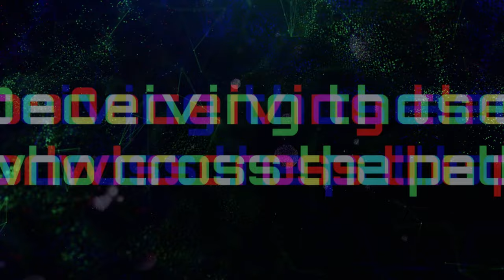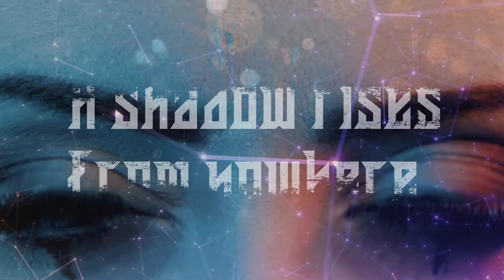False Memories - "The Illusionist" - Official Lyric Video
Video created by Violex Video.

Frontiers Music Srl is thrilled to announce the release of Italy's False Memories label debut, "The Last Night Of Fall". The band traffics in a gothic, doom metal style and joins the label's expanding, diverse roster of metal bands.

Tracklisting:
1.  Black Shades
2.  Rain Of Souls
3.  Voices
4.  Hysteria
5.  The Illusionist
6.  Erased
7.  White Crows
8.  Unfaithful Dream
9.  Sea Of Nothingness
10.        Deep Breath
11.        Don't Forget

Line-up:
Rossella Moscatello - Vocals
Francesco Savino - Guitars
Moreno Palmisano - Guitars
Gianluca Zaffino - Bass
Emanuele Cossu - Drums